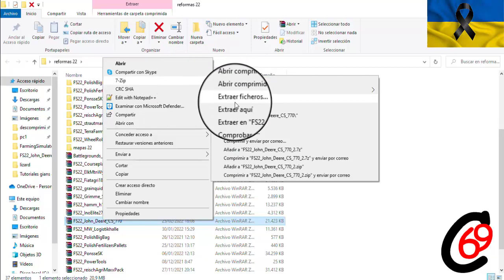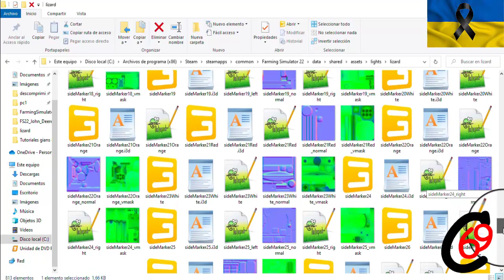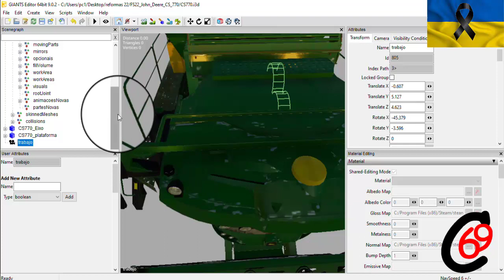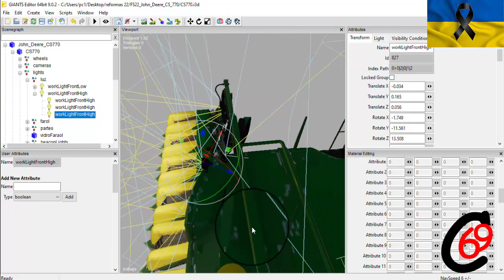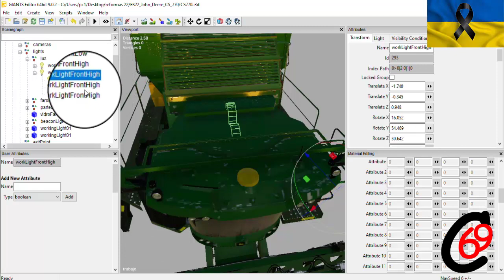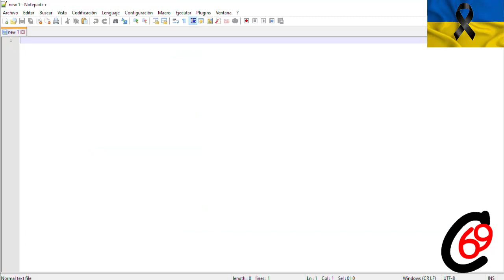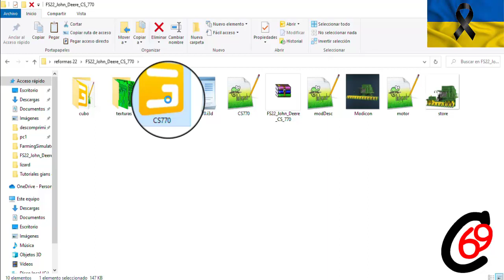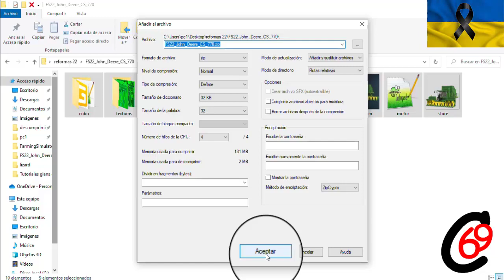Como Añadir Luces A Un Mods Fs 22 y arreglar un warning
Hola gente que tal, les dejo otro tutorial
explicado despacio. Gians Editor V 9.0.2, Farming Simulator 2022,
Tutorial en Español, si tienen alguna sugerencia
para otro tutorial me lo ponen en los comentarios.